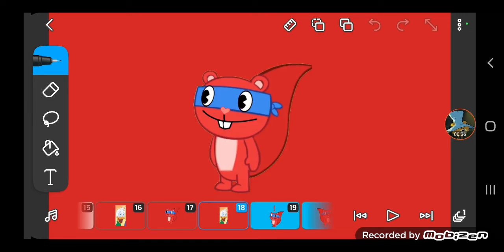The new happy tree friends movies intro